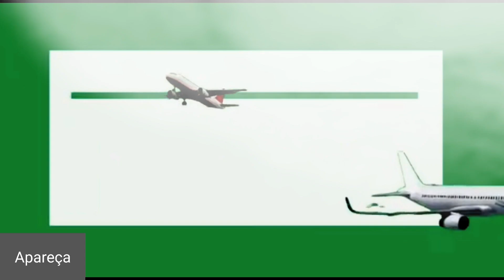Vídeo Documentário - PS-SFR Embraer EMB-550 Praetor 600 vídeo documentário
Você gostou do vídeo documentário, sobre o avião Embraer EMB-550 Praetor 600